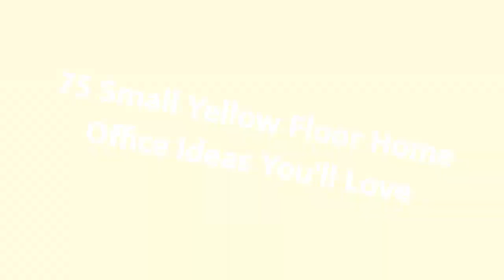75 Small Yellow Floor Home Office Design Ideas You'll Love ☆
0:00:00 - Intro
0:00:12 - Small Yellow Floor Home Office Design Ideas You'll Love: Inspirations 1 to 25
0:01:30 - Small Yellow Floor Home Office Design Ideas You'll Love: Inspirations 26 to 50
0:02:59 - Small Yellow Floor Home Office Design Ideas You'll Love: Inspirations 51 to 75